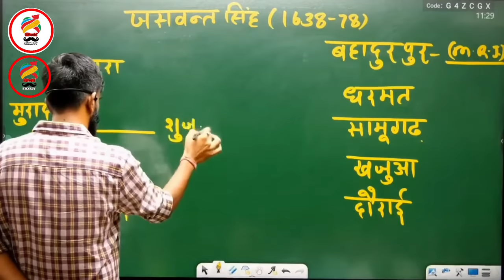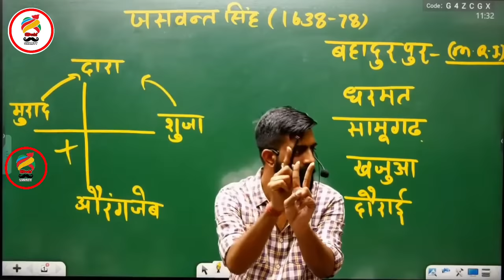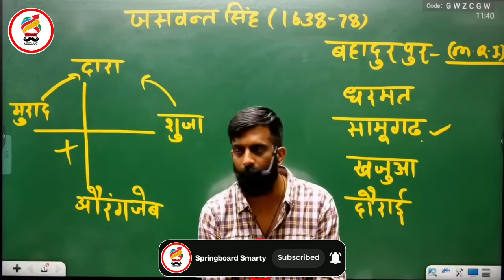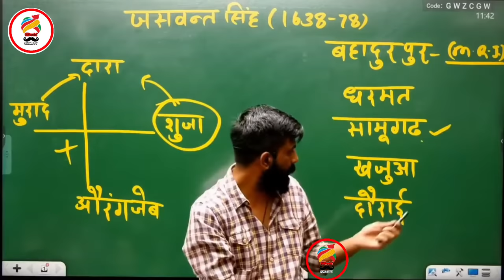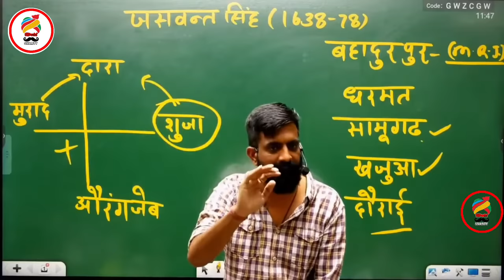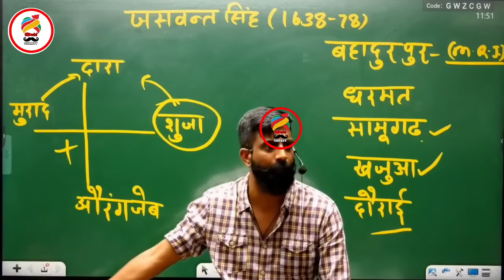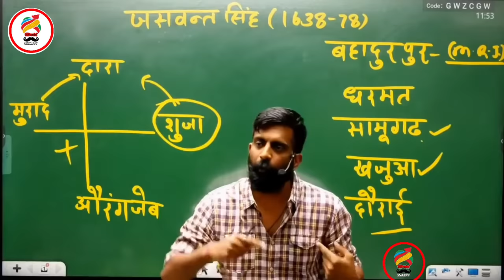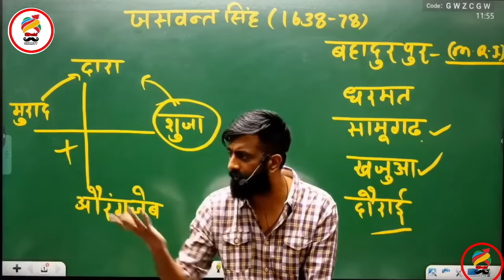👿पिता भाई सबको मारा किसी को नहीं छोड़ा औरंगजेब ने - राजवीर सर🥺rajveer sir springboard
By- Rajveer Sir | Springboard academy Jaipur | rajveer sir Springboard

Rani Padmini
rajveer sir
springboard academy
rajveer sir history
राजवीर सर
rajvir sir
springboard by rajveer sir
rajveer sar
spring board
british empire
british india
rajveer singh
thedesihuman
rajveer
springboard clips
rajveer springboard
springboard
history
rajasthan history
rajver sir
rajveer sir video
james tod
guhila dynasty by rajveer sir
bappa rawal
sisodia dynasty
rana hammir
rana lakha
mallinath
chunda mewar
rao bika by rajveer sir
Maharaja Raisingh
Bharmal
Man Singh
Jai Singh
Ram Sing
Madho Singh
Vigraha raja IV
Prithviraja III
kanhad dev
hammir dev
rajveer sir

❣️ For more a & Press bell icon ❣️